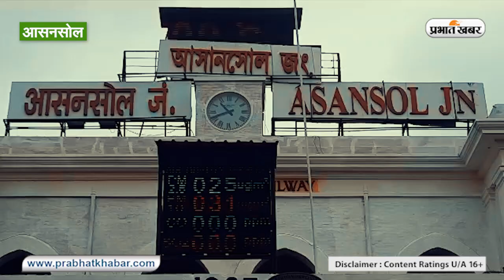आसनसोल रेलवे स्टेशन पर RPF Team की छापेमारी, भारी मात्रा में शराब बरामद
आसनसोल रेलवे स्टेशन में कल रात आरपीएफ के सीआईबी टीम और वेस्ट पोस्ट के अधिकारी लोग गुप्त सूचना के आधार पर आसनसोल स्टेशन पर तलाशी अभियान शुरू की गई इस दौरान दो यात्री पर संदेह होने के कारण जब उससे पूछताछ और उसकी बैक की तलाशी ली गई तो उनके बागों में भारी मात्रा में अंग्रेजी शराब की बोतल एवं बियर भरा हुआ मिला यह सभी शराब बिहार ले जाने के लिय  ट्रेन पकड़ने का इंतजार कर रहे थे तभी सब पुलिस के हाथ चल चाड ग जिनका नाम मुकेश कुमार और राहुल बरनवाल पांडेश्वर हरिपुर का रहने वाला बताया जा रहा है कुल शराब की कीमत 19880 रुपए आरपीएफ के अधिकारी लोगों ने और भी गहन रूप से पूछताछ की जा रही है